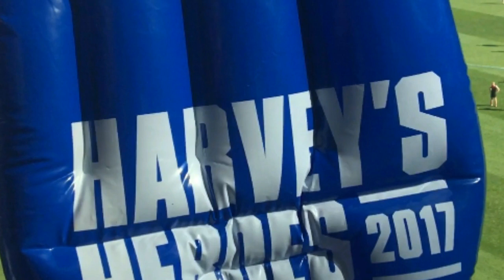MELBOURNE vs NORTH MELBOURNE AFL VLOG 2018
Perfect day for Footy! What a blast. Stoked with the win.